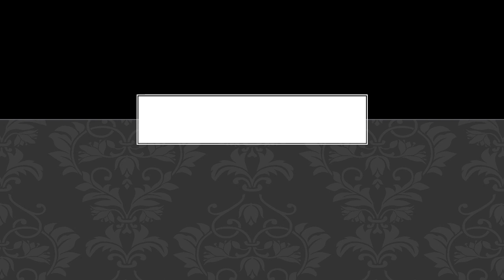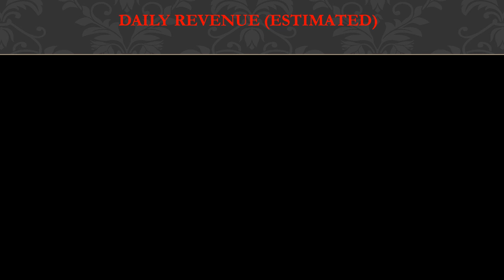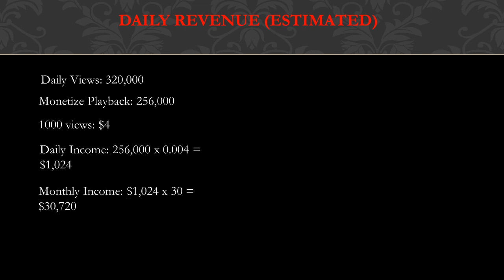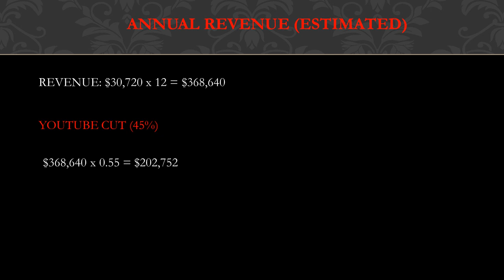How much Omi in a Hellcat makes on Youtube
In this video, I will show you the estimate of how much money does Omi in a Hellcat make on YouTube.